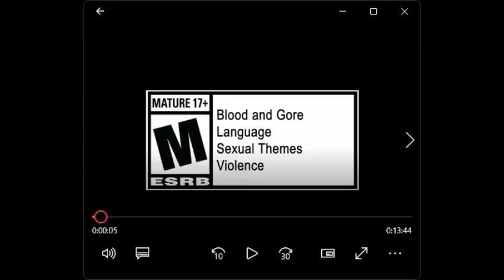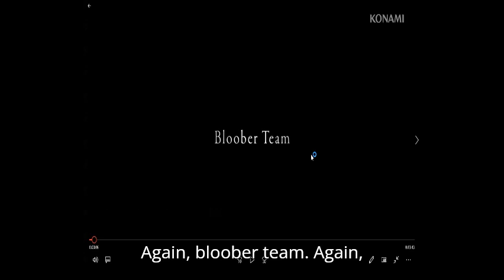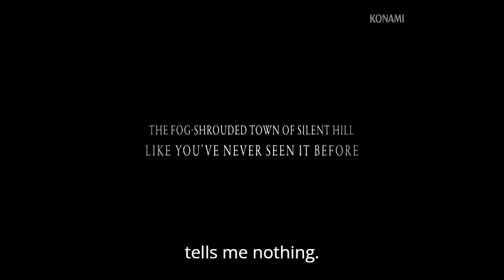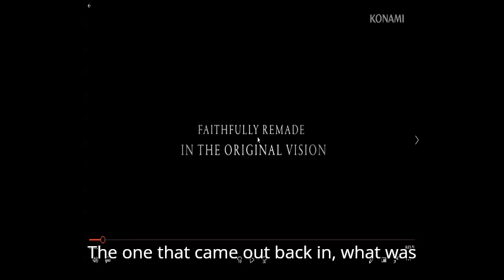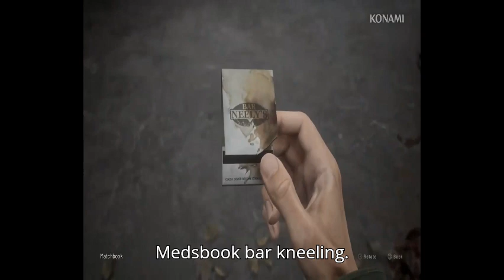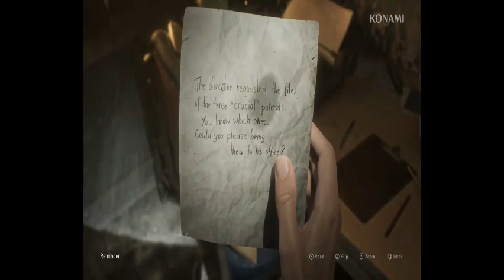in my restless dreams i see that gameplay trailer of silent hill 2 nesman1985 reaction